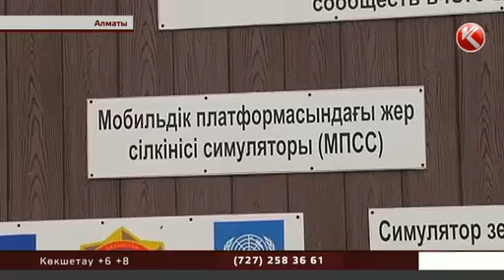Өртті сөндіре алмай ұятқа қалды!